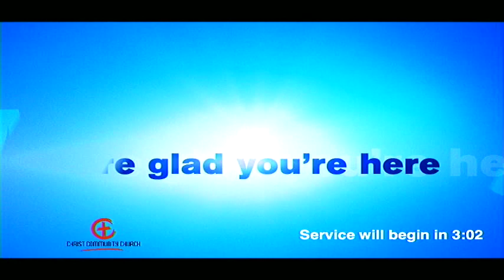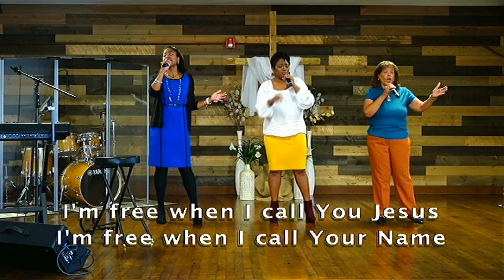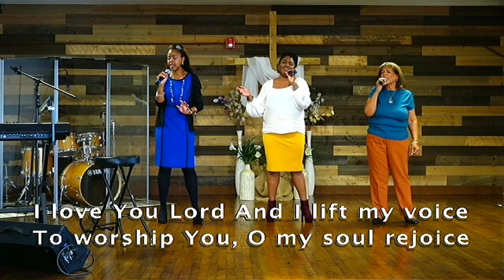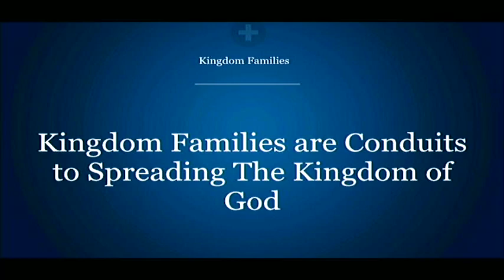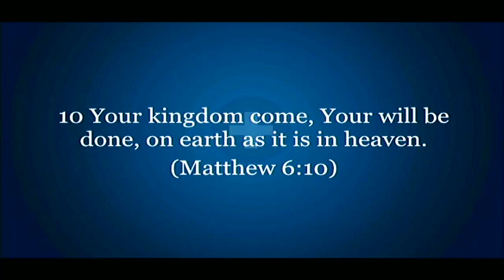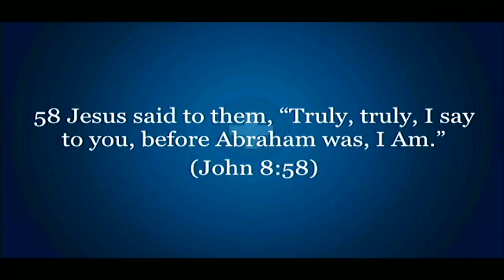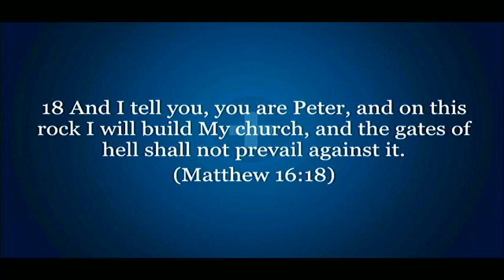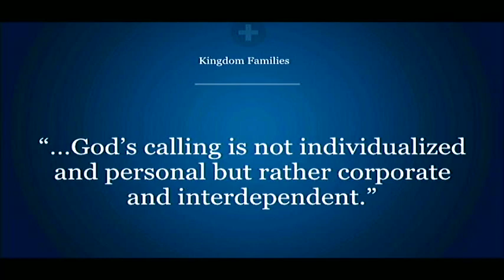Christ Community Church 10.6.22